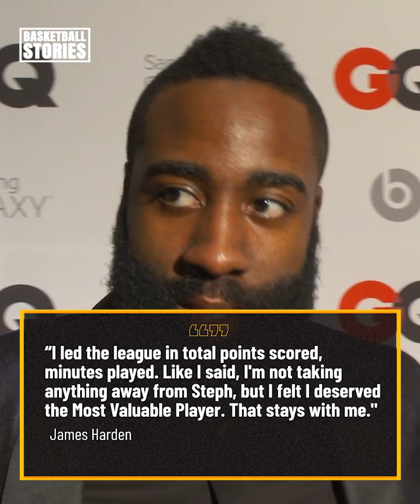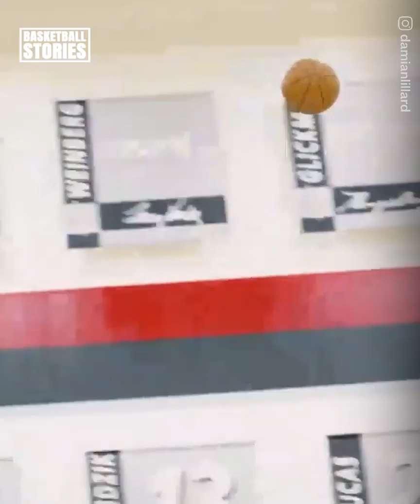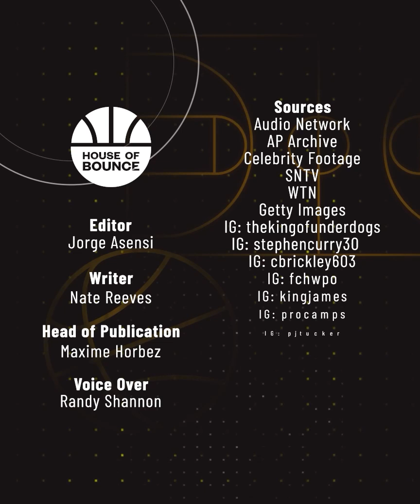5 Players That Hate Steph Curry 😠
He might be one of the most ADORED athletes on earth but Steph hasn’t always made the RIGHT SPLASH with everyone!
Here are FIVE players that HATE Steph Curry!